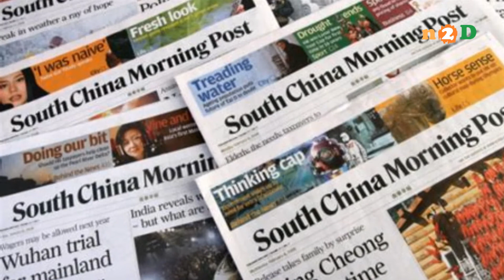चीन का ऑपरेशन गोल्ड,भारत चीन बिगड़ सकते हैं फिर